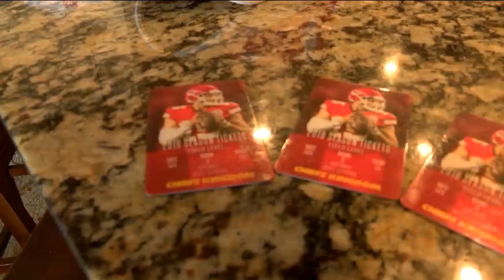Desert Storm Medic Reunites with Friends After 30 Years to Watch the Chiefs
SPRINGFIELD, Mo. -- A group of friends is keeping up with a tradition, with the Chiefs game this weekend.

KOLR10 spoke to a lifelong Chiefs fan, a desert storm medic, who made a pact with his friends almost 30 years ago.

Dan Gilbert has been a Chiefs fan since the day he was born.

He's heading up to the battlefield at Arrowhead this Sunday, with a very special group of friends.

"In my life, I'm about to turn 49, they've never won the super bowl," said Gilbert.

Not only is Gilbert excited about the Chiefs coming this far, but he also gets to spend the weekend with his three friends from desert storm, thanks to his wife.

"She kind of went behind my back and was talking to my old military buddies, and put it together, and got their wives and everyone on board, to make us all get together and go to the game," Gilbert explained.

He said it means a lot to him that his friends came to support his team.

"This is not really their team," said Gilbert, "the Chiefs is not their team. So for them to make the journey to go to the Chiefs game, is pretty special."

The four friends haven't been all together in 27 years.

"It's surreal. It's weird, you know," Gilbert said, "it's one of those things, we've been together in different places and different times and stuff, but not altogether, so. Very surreal. They drove in last night, and when we got out of the truck, it was a moment."

"Yeah, it's surreal," said Greg Hunter, Gilbert's friend, "to know that, what we all went through, and how we hung out, we're pretty inseparable when we were in Germany."

Football is something that's kept the group connected over the years.

"There are some good text messages that go on during some football games," Hunter said.

"We'll have a string of 20, 30 texts, easily," said Mike Burgess, another friend of Gilbert.

"Are you watching the game? Not anymore! I broke my TV!" said Mike Trelfa, another friend of Gilbert.

They even have a 15-year-long bet.

"Well Dan kept talking about how this is the year, this is the year, Greg," explained Hunter, "every year, it went on for four or five years, and finally I said, dan, I'll bet you $100 the Cowboys go to the super bowl before the Chiefs."

They are driving up to tailgate before the game on Sunday.

"We're all Chiefs fans on Sunday!" Hunter said.

"That's right, we're all Chiefs fans on Sunday!" responded Gilbert.